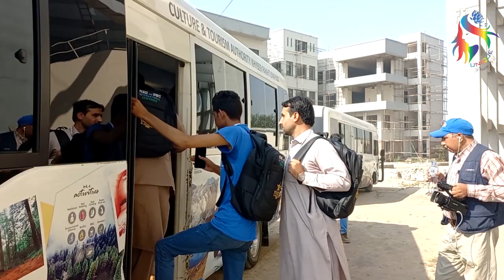Young sports reporters visited Abdul Wali Khan sport complex Charsadda for coverage.